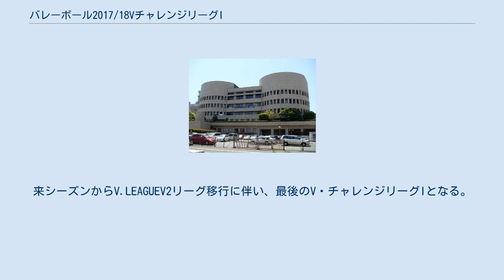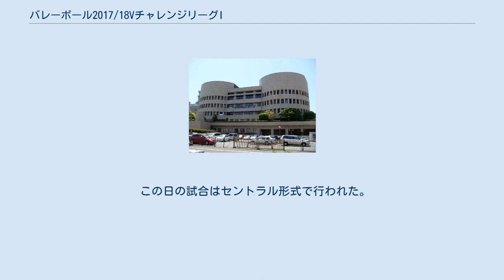バレーボール2017/18VチャレンジリーグI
バレーボール2017/18VチャレンジリーグI（バレーボール 2017/18 ブイチャレンジリーグ ワン）は、2017年11月4日から2018年2月25日にかけて行われたV・チャレンジリーグIの大会である。
来シーズンからV.LEAGUEV2リーグ移行に伴い、最後のV・チャレンジリーグIとなる。
V・プレミアリーグとのVチャレンジマッチ及びV・チャレンジリーグIIとのV・チャレンジリーグ入替戦は実施されない。
男子大会は富士通カワサキレッドスピリッツが二年ぶり2回目の優勝を果たし、女子大会は岡山シーガルズが初優勝を遂げた。
 選考委員会にて、「未来へつなげ！」に決定した。
 昨年に引き続き上野優華がオフィシャルサポーターを務めた。
 赤字はホームチーム。
 大田区総合体育館の試合はプレミアリーグのFC東京対ジェイテクト戦と同日開催。
 この試合に勝利した富士通カワサキレッドスピリッツは2年ぶり二度目の優勝が決定した。
 この日の開催はプレミアリーグ男子大会と併催 赤字はホームチーム。
 この日の試合はセントラル形式で行われた。